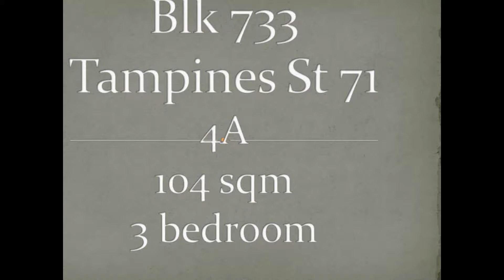Blk 733 Tampines 4A